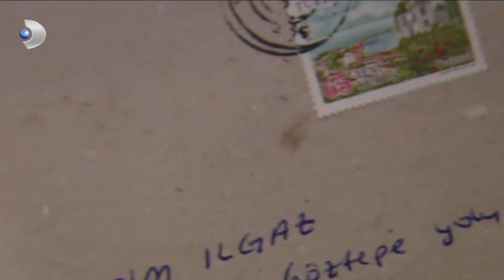كريم يحاول أن يعدل عن فاتماغ | فاطمه غول | القسم الخاص